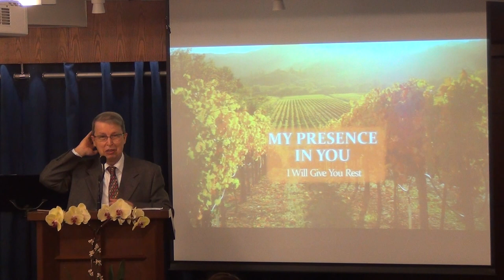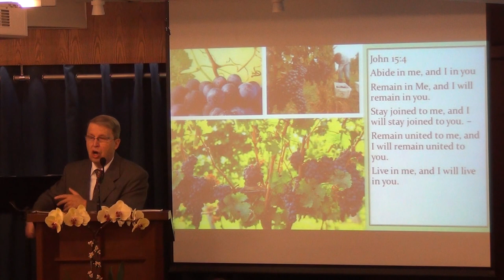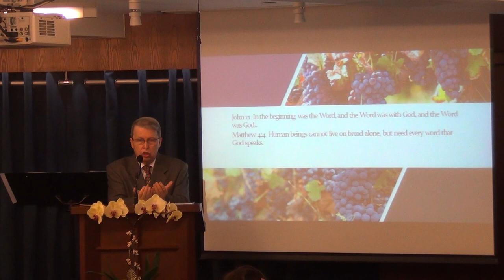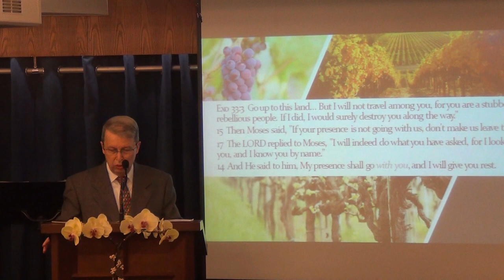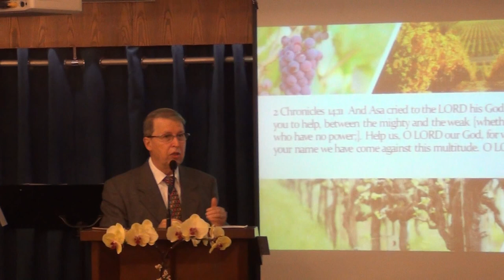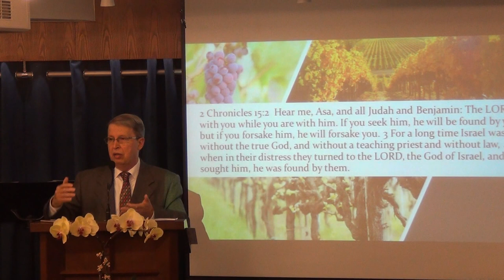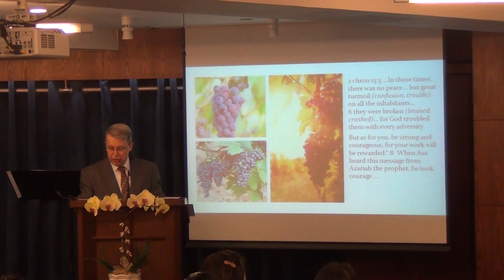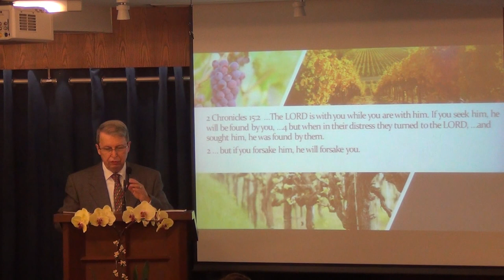Living in the Presence of Jesus - The Vine series part 5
One of the questions most often asked in our benefit-oriented society is: "What's in it for me? or what are the benefits." But what most people don't realize is that they are missing the greatest source of benefits: Living in the presence of Jesus.
 * One preacher said, "To not live in daily contact with God is not only sinful; it's stupid." There is a mountain of truth in that little statement. Find out why...
* Message by Pastor Rene